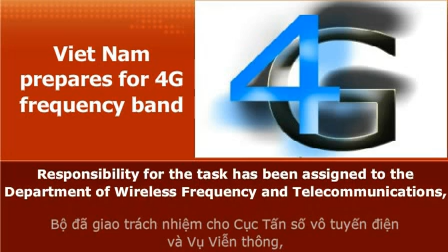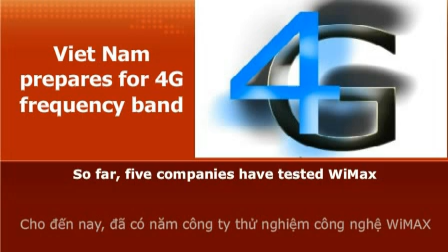Viet Nam Prepares for 4G Frequency Band